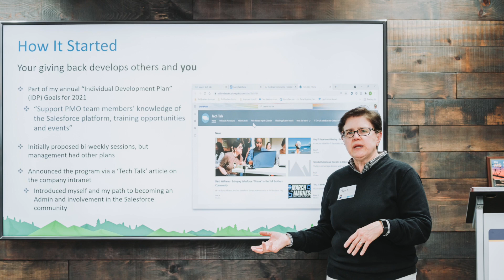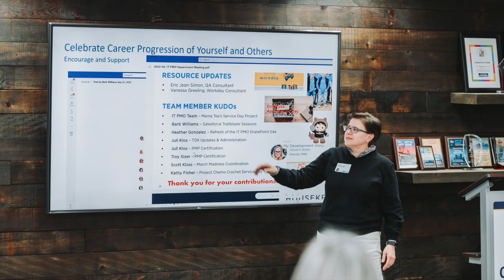WIT & KOPforce Event at the Cube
We cohosted a WIT KOP~Force Event at our headquarters. Barb Williams, Senior Solutions Architect at Toll Brothers gave a presentation on "Salesforce & Beyond: Navigating the Dynamics of Career Development"! Enjoy!